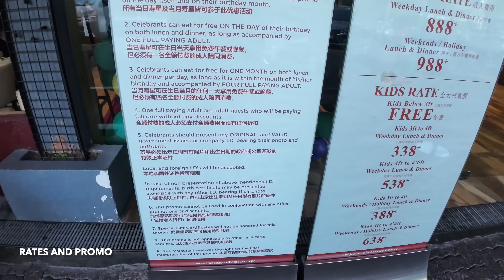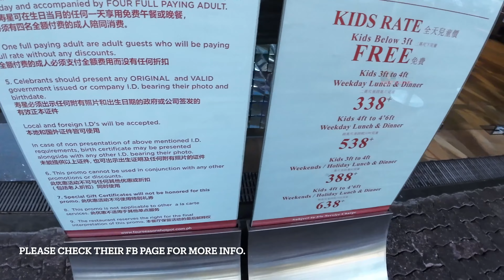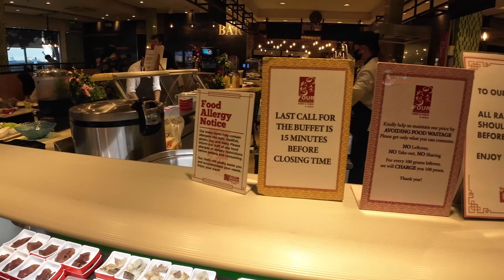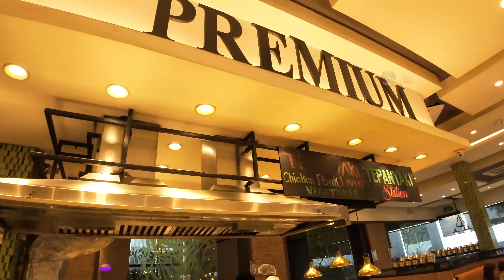ENJOY UNLIMITED BUFFET & HOTPOT! IN VIKINGS: FOUR SEASONS IN SM MOA BY THE BAY FOR ONLY PHP 988 (4K)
Designed with a lavish and modern market interior, Four Seasons Buffet & Hotpot serves a wide assortment of fresh and healthy ingredients that are carefully handpicked by the chefs every day, allowing hotpot enthusiasts to freely customize their own dishes.

Join us in indulging the unlimited hotpot of Four Seasons Buffet with price starts at PHP 988 only. The Hotpot City is also under the umbrella of "Vikings Group of Restaurants".

CHAPTERS:
00:00-00:20 INTRO
00:20-00:50 SM MOA BY THE BAY ROAD PLUS FOUR SEASONS ENTRANCE
00:50-01:12 FOUR SEASONS RATE AND PROMOS.
01:12-01:20 DINING AREA
01:21-01:54 BEVERAGES AREA
01:54-02:31 FIRST HOT POT STATION
02:31-03:15 MEAT SECTION (PORK BELLY, PORK JOWL AND BEEF KARUBI).
03:15-03:34 FISH SECTION (CREAM DORY, SALMON, SQUID, SNAPPER).
03:39-04:11 FRUITS, APPETIZER AND BREAD STATION.
04:12-04:58 DESSERTS (CAKE SLICES, FRUIT SALAD, COFFEE JELLY, UBE SAGO, MANGO SAGO).
04:58-05:42 PINOY DESSERTS (KAKANIN, HALO-HALO, BILO-BILO AND ICE CREAM).
05:42-06:46 OTHER HOT POT INGREDIENTS (SAUSAGE, KIKIAM, TOFU, SEAWEEDS, MUSHROOM AND MANY OTHERS).
06:46-07:05 TEPPANYAKI STATION.
07:05-07:23 PASTA STATION.
07:23-07:55 DIMSUM AND CONDIMENTS STATIONS.
07:55-08:20 NOODLE STATION WITH DUMPLINGS.
08:20-08:30 TACO STATION (A MUST TRY).
08:30-09:00 VEGETABLE STATION.
09:00-09:28 THE VENUE
09:28-10:00 OTHER FOOD CHOICES (LEMON CHICKEN, STRI FRY NOODLES, FISH TAUSI, MIXED VEGETABLES).
10:00-10:31 BEVERAGES AREA AND ENDING.